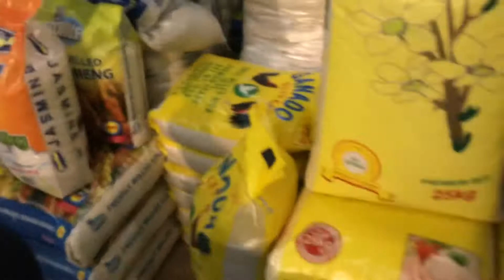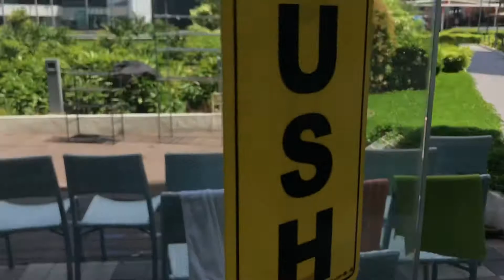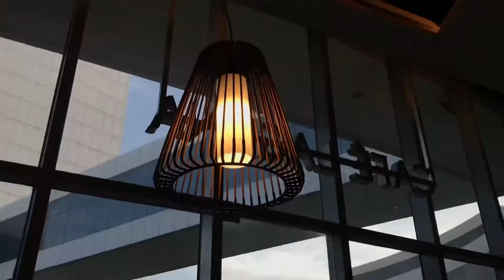Part 1- cleaning time